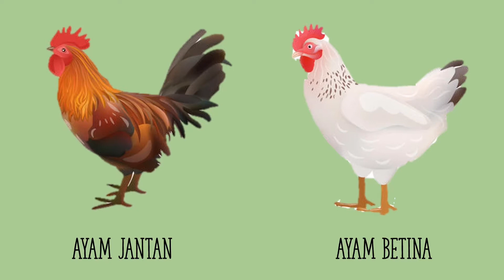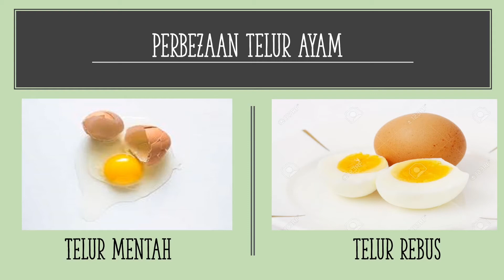Teacher Rara - Telur Ayam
Hi kawan-kawan. Di dalam video ini, kawan-kawan akan belajar tentang telur ayam bersama Teacher Rara.

Video Pembelajaran : 3 tahun
Pendidik : Teacher Rara
Perkembangan : Deria & Pemahaman Dunia Persekitaran